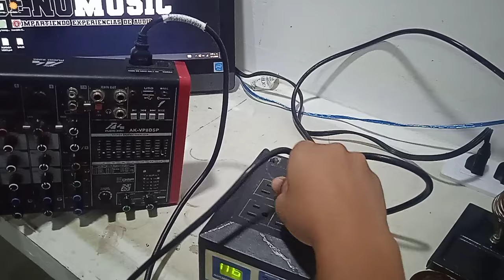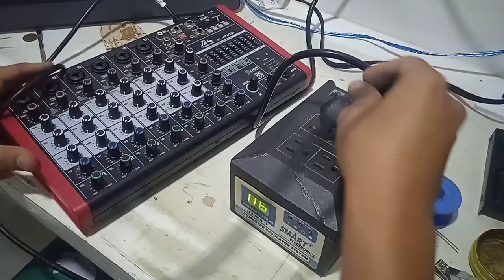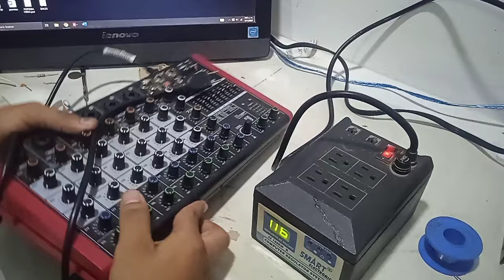Como Reparar ESTABILIZADOR De Voltaje - reparaciones domesticas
Reparación de Estabilizador Electrónico de Voltaje  en este video te muestro que  podemos reparar equipos electrónicos de manera fácil y rápida.

aqui otros videos que te pueden gustar

Aqui les dejo el link de como hacer un crossover